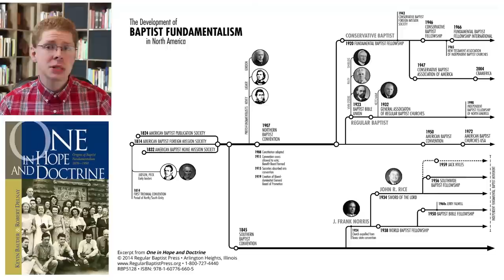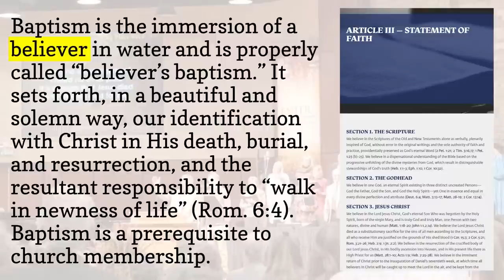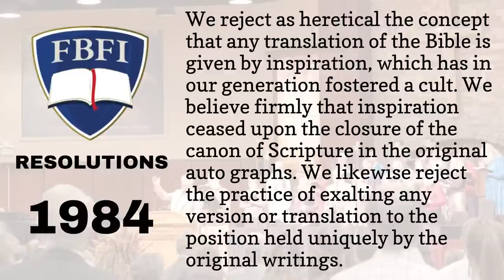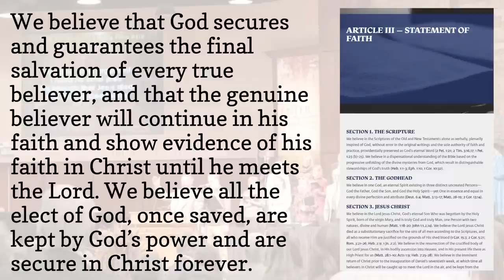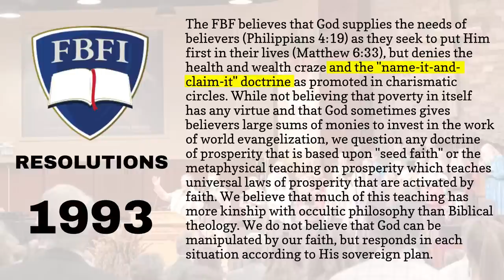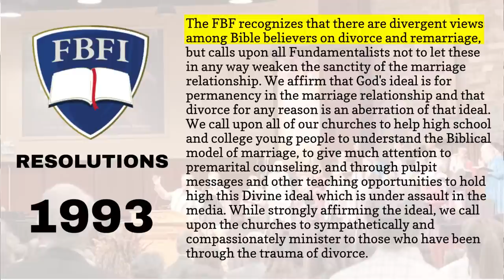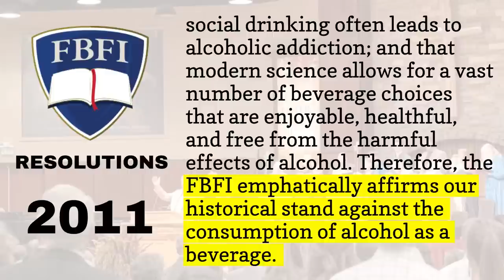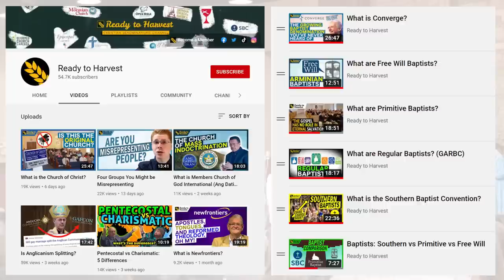What is Foundations Baptist Fellowship International?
Foundations Baptist Fellowship International is an association of individual pastors of Fundamentalist Baptist Churches. This video discusses their beliefs.
00:00 History of Baptist Fundamentalism
01:06 Name Change from Fundamental Baptist Fellowship International
01:29 Structure and Core Theology
01:53 Ordinances (Baptism & Lord’s Supper)
02:11 Scripture & Bible Versions
03:41 Creation
04:04 Sin & Salvation
04:25 Lordship Salvation
05:08 Eternal Security
05:26 Calvinism
05:52 Sanctification & Charismatic View
07:09 Dispensationalism
07:27 Eschatology
08:08 Marriage, Sexuality & Gender
08:39 Life Issues
08:54 Music
09:32 Clothing
10:26 Alcohol & Tithing
10:45 Separation
11:21 Church Polity
11:47 Church Offices
12:25 Colleges